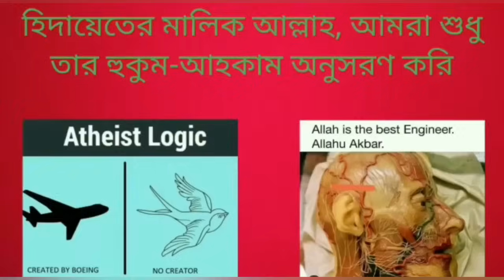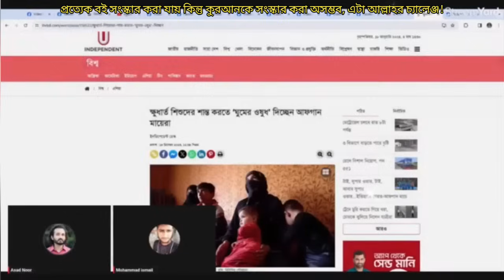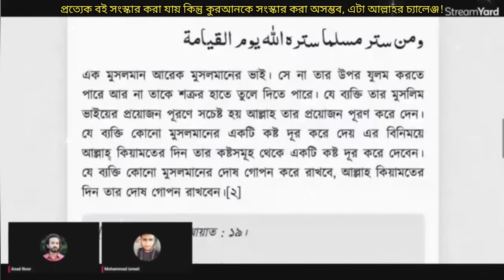প্রত্যেক বই সংস্কার করা যায় কিন্তু কুরআনকে সংস্কার করা অসম্ভব, এটা আল্লাহর চ্যালেঞ্জ!